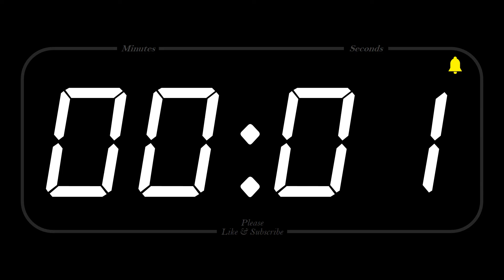36 MINUTE - TIMER & ALARM - Full HD - COUNTDOWN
"“Don’t worry if people think you’re crazy. You are crazy. You have that kind of intoxicating insanity that lets other people dream outside of the lines and become who they’re destined to be.”
― Jennifer Elisabeth, Born Ready: Unleash Your Inner Dream Girl"